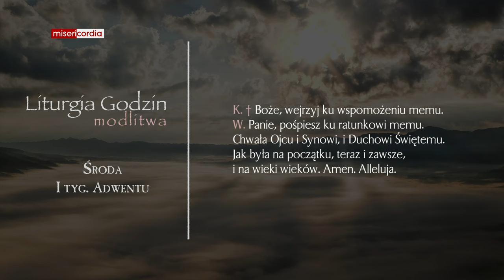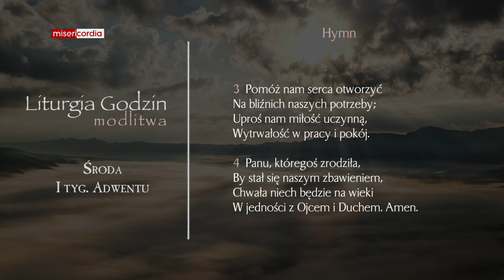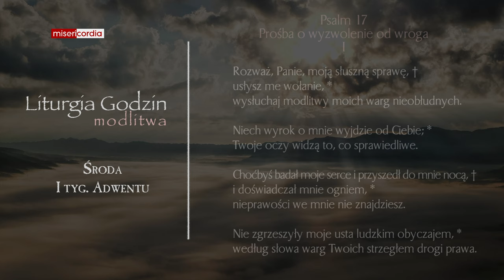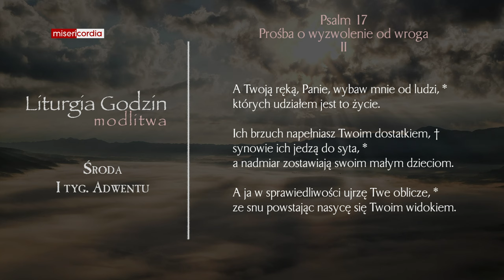Liturgia Godzin | Modlitwa Południowa | Środa, I tyg. Adwentu